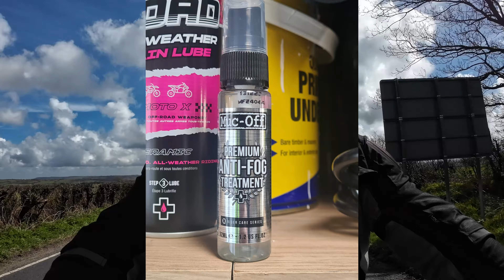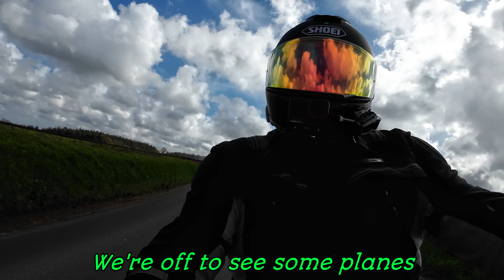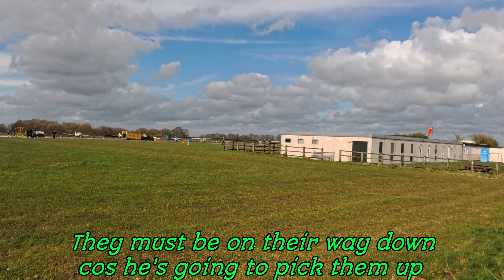Kawasaki Versys 1000 SE GT | Some planes, parachutes, and a strange bit of parking.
A ride out including some planes, no trains but some automobiles.
Got to see some parachutes and private planes at Dunkeswell Airfield, where people seem to enjoy jumping out of a perfectly good aeroplane.